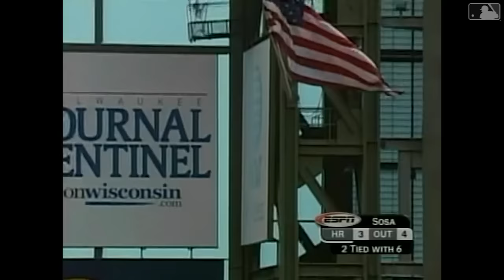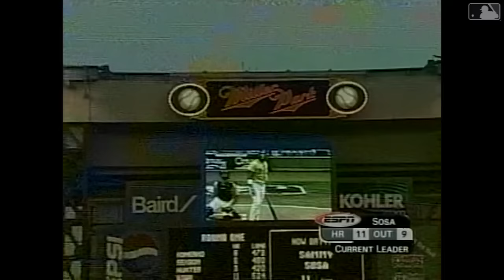Sammy Sosa 2002 Home Run Derby First Round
Sammy Sosa 2002 Home Run Derby First Round Home Runs
1. 447 Feet
2. 496 Feet
3. 480 Feet
4. 502 Feet
5. 520 Feet
6. 432 Feet
7. 482 Feet
8. 384 Feet
9. 512 Feet
10. 524 Feet
11. 438 Feet
12. 502 Feet
Total- 5,719 Feet

07/08/2002 11:57 pm ET
Sosa puts on a show at Derby
By Carrie Muskat / MLB.com

MILWAUKEE -- Sammy Sosa went where no one thought to hit balls at Miller Park before.

Sosa launched homers up, in and out of Miller Park in Monday night's Home Run Derby but ran out of swings in the final round, losing to New York Yankees slugger Jason Giambi, 7-1.

"It was a great show today," Sosa said. "I really enjoyed everything."

"Nobody's ever thought about hitting something above the windows," Milwaukee's Richie Sexson said of Sosa, who hit several above them and at least one ball out of the ballpark. It was just like home for Sosa, who routinely belts home runs onto Waveland Avenue over the left-field bleachers for the Chicago Cubs at Wrigley Field.

"The guy who caught that ball was from Wrigley Field," Sosa said of the lucky fan who snared the souvenir. "It's something that just came out."

Sosa hit five home runs over 500 feet in the first round alone.

"I think the measurements were a little short," Sexson said.

The Cubs right fielder really wanted to win this one. He brought Cubs bullpen catcher Benny Cadahia to throw for him. Cadahia lives in Miami in the offseason and throws batting practice for Sosa, starting in January.

Cadahia's brother threw to Sosa in 2000 when Sosa won the Home Run Derby. Last year, no Cadahia was present and Sosa finished second to Arizona's Luis Gonzalez. Good luck charm? Sure.

In the first round, Sosa took the first two pitches, then launched the third 447 feet into the left-center seats.

"That's an appetizer," said New York Mets catcher Mike Piazza, who was doing the play by play on ESPN.

Eight pitches later, Sosa cranked one 496 feet into the upper deck in left near the TGIFriday's restaurant at Miller Park. Sosa's fourth homer sailed 502 feet to center. His fifth was an incredible 520 feet into the upper deck.

"I just want to know what it feels like once," said Arizona pitcher Curt Schilling.

Sosa's seventh soared 482 feet.

"Let's just stop this and go out for dinner," Piazza said. "I'm getting whiplash."

Sosa's 12th struck the scoreboard in straightaway center field.

"After the first round, I was like, 'Oh my gosh,'" Giambi said. "He started out like a house on fire, hitting them almost out of the stadium. It was ridiculous. It was unbelievable."

Sosa's dozen were the third-largest first-round total in Derby competition. Giambi hit 14 in 2001 and Mark McGwire had 13 in 1999.

"I'm just starting to get warmed up," Sosa said.

Sosa advanced to the final by hitting five homers in the second round and topping Sexson by one. On his fifth, Sosa flipped the bat toward home. That was all he needed.

"He's intimidating," Sexson said.

The ball that traveled 518 feet into the steel support probably will still be lodged somewhere in Miller Park's rafters after the season is over.

But Sosa ran out of gas in the final round, hitting only one while Giambi finished with seven.

"The last round I came up a little short," Sosa said. "[Giambi] deserved to win. I realized it's not how far you hit it, it's how many you hit."

Sosa stuck to his "hit one, take one" pitch approach style.

"He swings at one and then takes one so he doesn't get too tired," Cadahia said. "I think he hit too many in the first round."

How serious is Sosa about hitting? He and Cadahia were analyzing his swing in the hallway to the showers in the clubhouse after the event was over.

"He's got tremendous raw strength," said Houston's Lance Berkman, who leads the Major Leagues with 29 home runs at the break, yet hit only one in the first round of the competition.

"He hits balls further than anybody," Berkman said of Sosa. "It's unbelievable. Especially off a batting-practice pitcher who's not generating a lot of power for you. You've got to generate a lot of power yourself."

"I put on a great show for the fans," Sosa said, "and that's what it's all about."

Carrie Muskat is a writer for MLB.com. This story was not subject to approval by Major League Baseball or its clubs.

Source- MLB.com